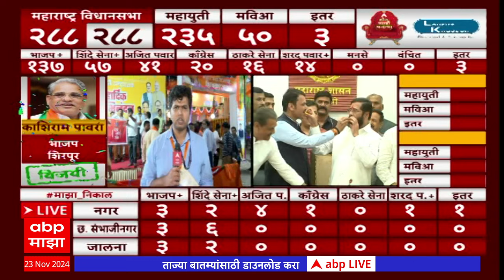Vidhan Sabha Election Result | शिवसेना आणि राष्ट्रवादीला सत्तेत योग्य सन्मान दिला जाणार- सूत्र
महाराष्ट्र विधानसभा निवडणूक 2024 (Maharashtra Assembly Elections 2024) मध्ये भाजप महायुतीने (BJP Mahayuti) मुसंडी मारली आहे. 288 सदस्यसंख्या असलेल्या विधानसभेत (288-member Assembly) महायुतीने 200 पेक्षा जास्त जागांवर आघाडी (lead on 200+ seats) घेतली. पहिल्या कलांनुसार (initial trends) भाजपने (BJP) 125 पेक्षा जास्त जागांवर आघाडी (lead on 125+ seats) मिळवली. त्याशिवाय एकनाथ शिंदे (Eknath Shinde) यांच्या शिवसेनेने (Shiv Sena) 57, अजित पवार (Ajit Pawar) यांच्या राष्ट्रवादी काँग्रेसने (NCP) 37 जागांवर आघाडी मिळवली. दुसरीकडे महाविकास आघाडीचा (Maha Vikas Aghadi) बहुतेक जिल्ह्यात (most districts) सुफडासाफ (wipeout) झाला. काँग्रेस (Congress) 19, शरद पवार (Sharad Pawar) यांच्या राष्ट्रवादी (NCP) 19 आणि ठाकरे गटांलाही (Thackeray faction) 19 जागांवर आघाडी मिळाली. अंतिम निकालात (final results) कोणाला किती जागा मिळणार याकडे सर्वांचं लक्ष आहे. निकालाचे प्रत्येक अपडेट (live updates) एबीपी माझावर (ABP Majha) लाईव्ह (live) पाहा.